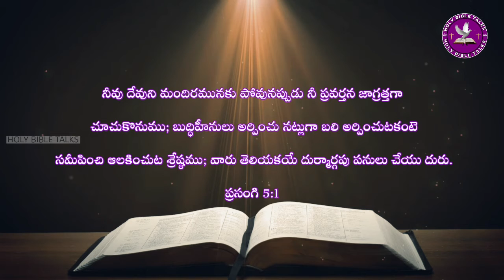holy Bible talks - daily devotions Telugu : 6 jan 2022